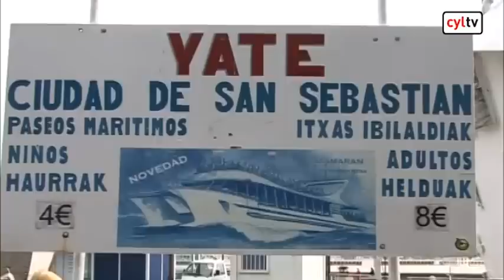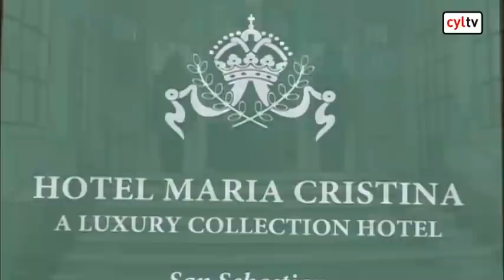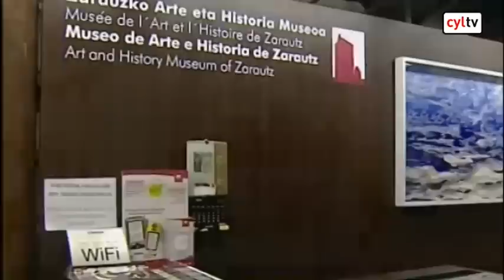TIEMPO DE VIAJAR - Donosti (06/04/2012)